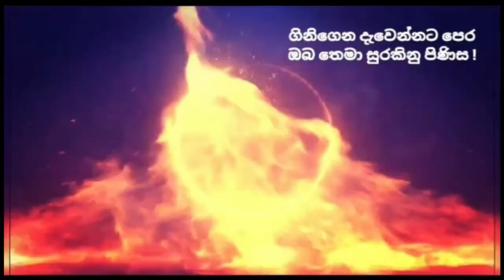ගිහි අපි අත්හැරීම සිදු කළ යුත්තේ කෙසේද?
ගිහියන් විසින් කළයුතු අත්හැරීම පිළිබඳ  ඉතා වටිනා දහම් කරුණු රැසක් අන්තර්ගත මෙම ධර්ම දේශනාව නිදහස් මනසින් යුතුව ශ්‍රවණය කරන්න

 @Rajagiriye Ariyagnana Thero - සඳහම් දේශනා

Listen to this sermon with a free mind, which contains many valuable Dhamma facts about the abandonment of the laity.
Most Venerable Rajagiriye Ariyagnana Thero
මෙම දේශනාව ශ්‍රවණය කරන ඔබටත් ධර්ම දානමය පින අනුමෝදන් වේවා !!!
To the preachers who preach this great sermon and to me who distribute this Dhamma alms,
May you who listen to this sermon also receive Dhamma almsgiving merits !!!